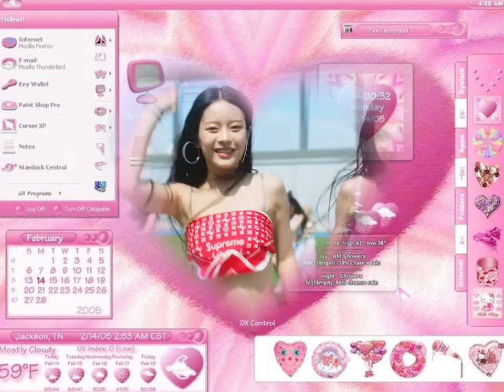manifest new jeans's album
help these girls literally have me in a chokehold

new jeans subliminal
kpop subliminal
kpop album subliminal
girl group subliminal
hybe subliminal